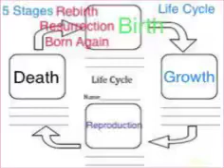Stages of the Life Cycle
The Five Stages of the Life Cycle: Birth, Growth, Reproduction, Death and Resurrection (Rebirth, Born again). John 3:3; John 5:25,28-29; John 11:25; Matthew 18:3.